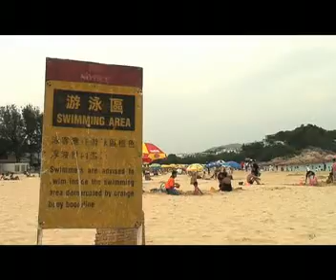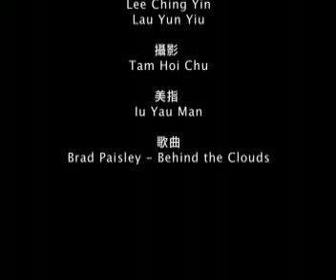躲在雲後 MV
Our first MV